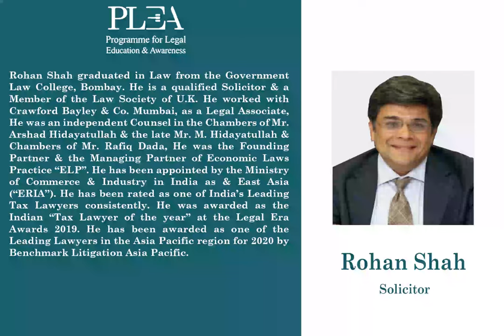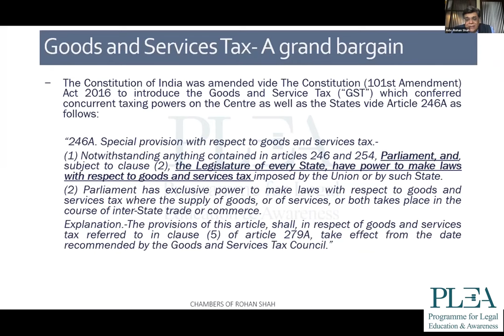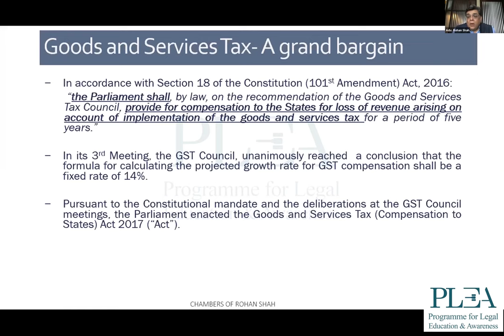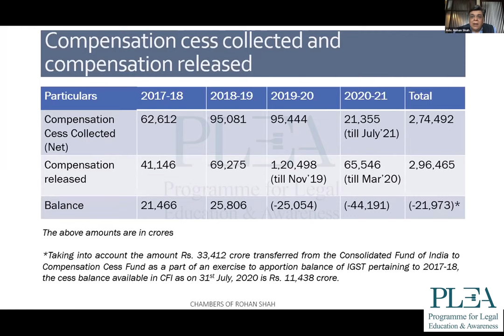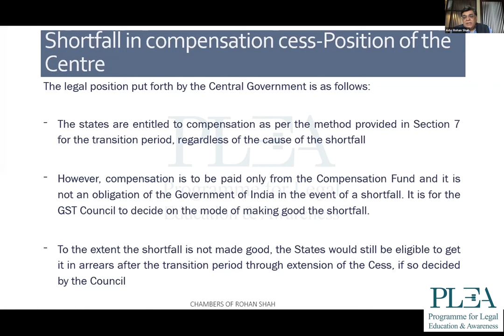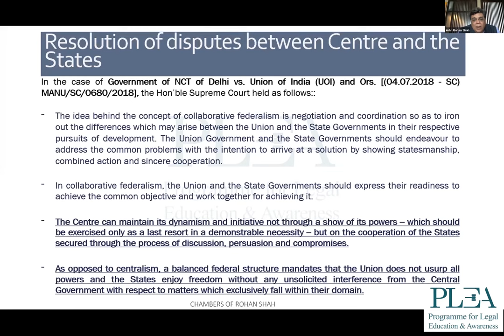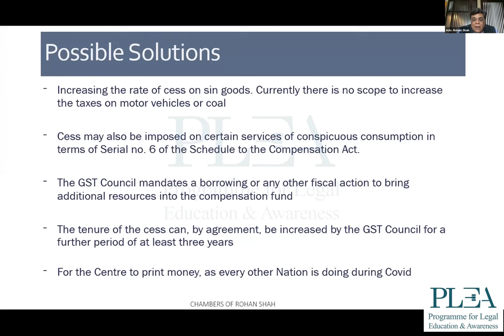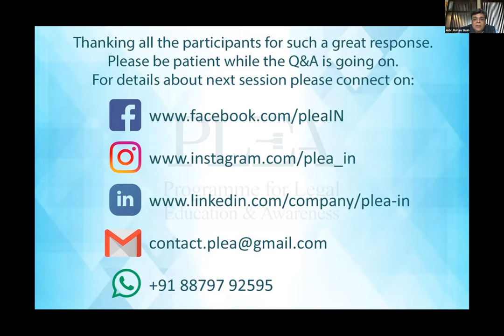GST - State and Centre by Rohan Shah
In this webinar, the Speaker discusses current and relevant aspects of GST tracing the historical perspective of how GST was introduced in the legislature, the grand bargain by the Centre with the States to replace the indirect taxes with one tax [“One Nation, One Tax] on grounds of simplification of India’s federal taxation structure, the Constitutional mechanism adopted to make it a reality, the relevant provisions relating to compensation [including calculation] due to the State, mechanism and modalities of how the compensation cess will be collected and disbursed to the States. Whilst discussing the current crisis relating to the shortfall in collections, the Speaker discusses the Centre’s position [including the statutory mandate if there is a shortfall], and offers possible solutions and issues to ponder.

00:00 Introduction
00:02 Indirect Taxes: History
02:51 Stream of taxation under the erstwhile regime
04:31 GST: Grand Bargain
15:47 GST (State Compensation): Relevant Provisions
21:49 Compensation Cess: Collection and Release.
23:09 Disbursement of Compensation Cess: Flow chat
25:47 Shortfall in Compensation Cess
33:54 Compensation Cess: Statutory Mandate in the shortfall
35:18 Resolution of Disputes: State and Centre
38:39 Possible Solutions
42:57 Issues for Consideration
49:06 Q&A